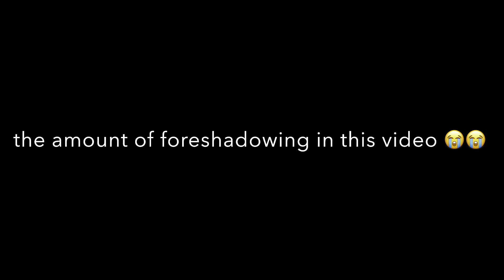VLOG: I brought moldavite to school & this happened...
it was never a boring day on a regular occasion, but when you bring moldavite into the picture, things get crazy. the last month of school was surely an adventure. this is the documentation of a couple days of that.

i am not on any other social medias ￼